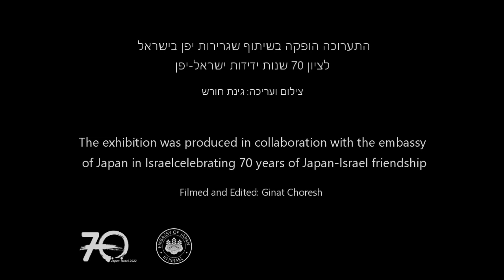koji yamamoto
\Koji Yamamoto, Garden of Emptiness in Wilfrid Israel museum
This video by Ginat Choresh shows the process of work for the exhibition
and an interview with Koji Yamamoto, a sculptor and Zen monk
 about his fragile artworks and unique attitude to creation